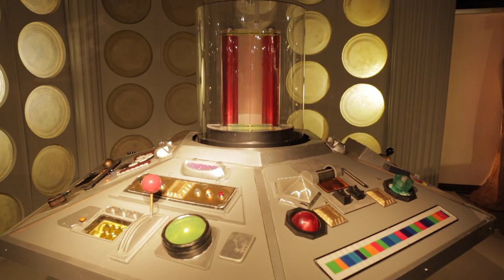Vlog 4: A Whirlwind through England | The Candle Wasters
Kia ora! Kia ora! Claris and Minnie are BACK (online).

A whirlwind through England and a splash of France later, here’s our latest vlog.

This week: Good ol’ fashioned Cream Teas, tourism, incredible fans, and, of course, Dæmon debates!

You got an opinion on our Daemons? Fave tourist attraction in your local area?

With love,
Claris & Minnie

P.S. We're so sorry about how long this took!! Being sick really threw us for a loop and then the internet where we're staying in New York was being truly difficult.

Cinematographer - Claris Jacobs
Editor - Minnie Grace

“Stop & Think”
Written and composed by Maxwell Apse
Performed by Neenah Dekkers-Reihana and Dani Yourukova
Licensed courtesy of Maxwell Apse / The Candle Wasters / Tomorrow, Rain

Image Sources:
Pics at Doctor Who Experience - Claris Jacobs & Minnie Grace
Nothing Much To Do - Lane Francis Worrall
Maxwell Apse, Jen Smith - Elsie Bollinger & Claris Jacobs
Dylan Kelly - Henry Bennison
Elsie Bollinger - Claris Jacobs